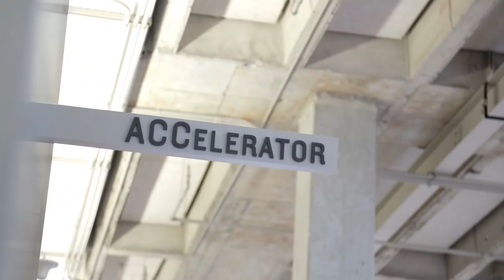ACC President/CEO, Dr. Richard Rhodes, at the front desk: Inside the ACCelerator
Dr. Richard Rhodes and his wife, Kate, volunteered to work the ACCelerator front desk to learn firsthand how customer service and accessibility at the ACCelerator are translating to student success.